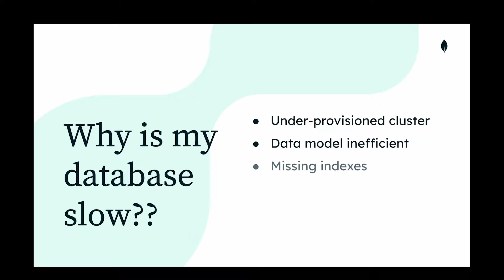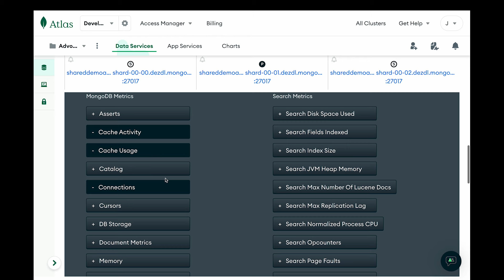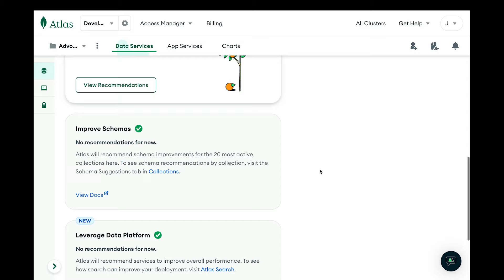Optimize Database Performance with Atlas Query Insights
Are you facing performance issues with your MongoDB Atlas database? As a developer or database operator, understanding the root cause of slow application performance is crucial. In this video, we delve into common reasons behind sluggish database performance and explore effective solutions using MongoDB Atlas's built-in diagnostic tools.

Explore the Atlas Metrics charts, your starting point in diagnosing database issues. Learn how to interpret each metric and leverage the query profiler to gain granular insights into query performance. Discover how to navigate the Query Insights and Namespace Insights pages to identify performance bottlenecks and prioritize critical collections.

With MongoDB Atlas, optimizing database performance is simplified. Learn how the Performance Advisor provides actionable insights, including index and schema recommendations, to enhance database efficiency. Follow step-by-step instructions to implement suggested indexes directly within the Atlas UI and monitor their impact on query latency.